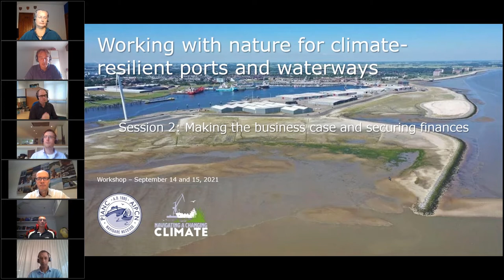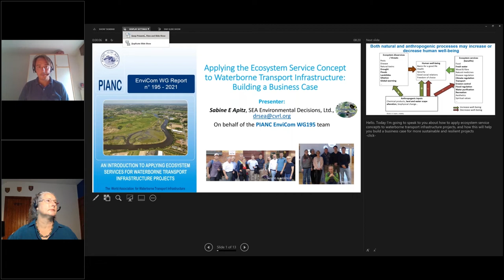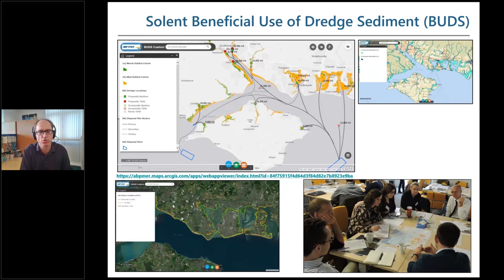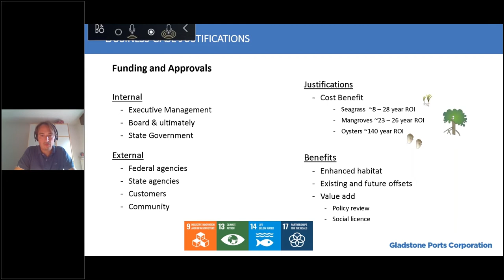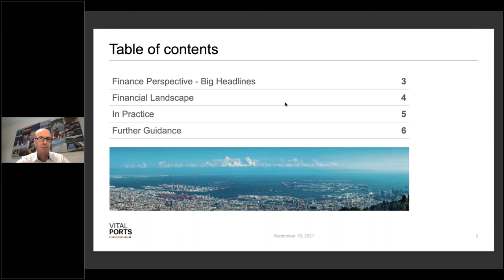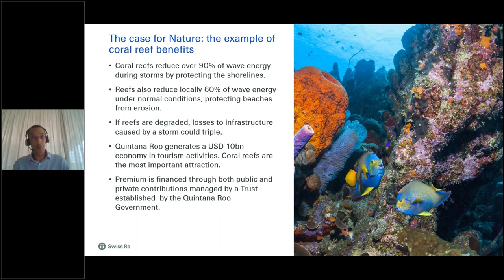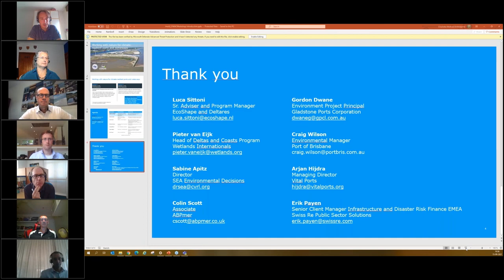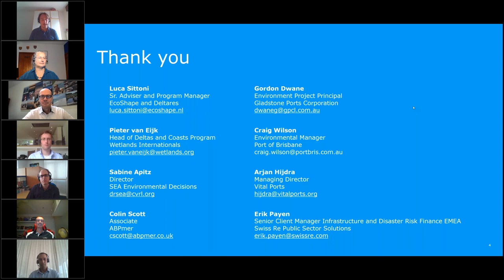PIANCWorkshop Session02 091521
Working with Nature for Climate-Resilient  Ports and Waterways Online Workshop
Held September 14 and 15, 2021

Session 2.  September 15, 2021.  Making the Business Case and Securing Finance
Preparing the case for investment and how to facilitate public and private sector funding for nature-based climate change adaptation and resiliency projects.